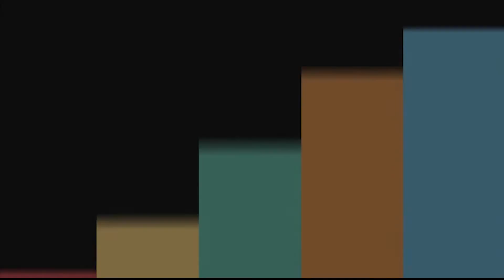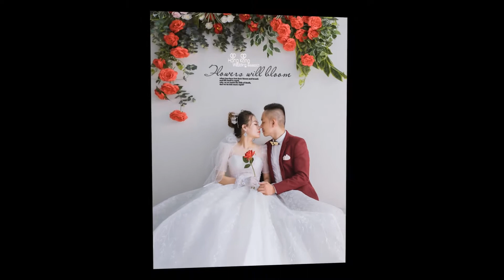Lễ Thành Hôn | Đại Lý & Bông Bông 2020